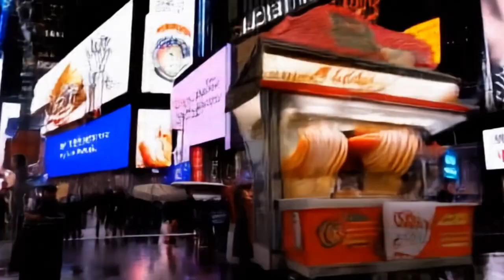Rainy - New York City Walk - Luma Labs Dream Machine AI video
𝐍𝐞𝐰 𝐕𝐢𝐝𝐞𝐨 𝐞𝐯𝐞𝐫𝐲 3 𝐝𝐚𝐲𝐬 😉

Times Square,
 Fox New Network,
 Radio City Music Hall,
 Rockefeller Center  ,
 St. Patrick's Cathedral,
 Atlas Statue,
St Bartholomew's Church ,
 Grand Central Terminal,
- Chrysler Building,
 New York Public Library ,
 Bryant Park,